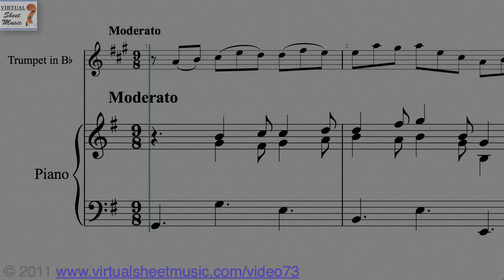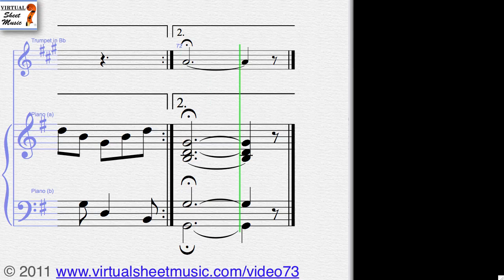Johann Sebastian Bach's, Jesu, Joy of Man's Desiring, Trumpet and Piano sheet music - Video Score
Virtual Sheet Music presents the famous Johann Sebastian Bach's Jesu, Joy of Man's Desiring for Trumpet and Piano . This Video Score is about Trumpet and Piano sheet music and related MP3 files. It gives you the opportunity to play the music directly from your computer screen and to discover our unique repertoire of high quality digital sheet music.